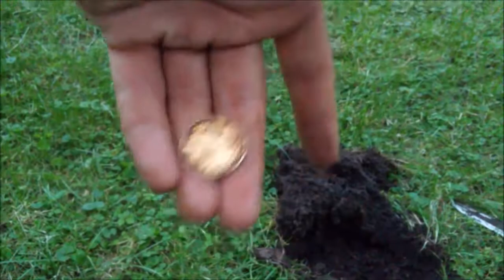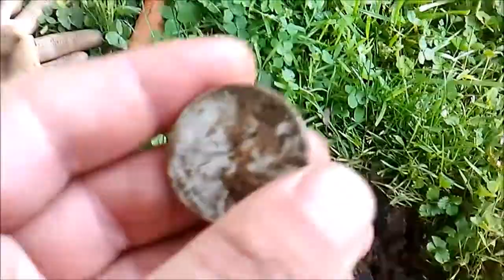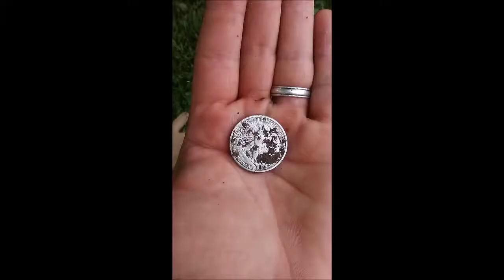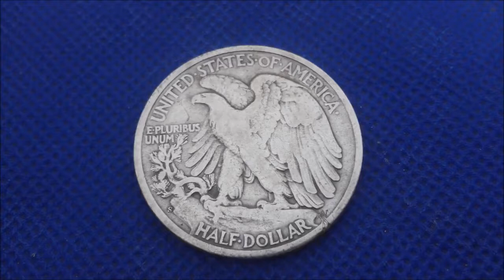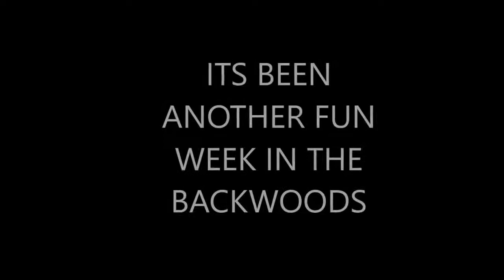The Backwoods Boys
Pops hasnt even found his first Indian head penny, so it strikes us with surprise to see this BIG silver come out of the ground we do not own the rights to any of .

Welcome to the backwoods boys! Were just a group of friends and family dedicated to Metal Detecting the lovely South Eastern Pennsylvania. Here, we strive to .

Wow, check out the Mega Gold Dig It bar we found at the store. We wonder how big the treasure inside will be. Join Simon the cat, Paul vesves Shannon as they .

In the episode, Redneck goes out with pops to do some dump digging, along with some extra clips of some coin finds a day later I do not own the rights to the .